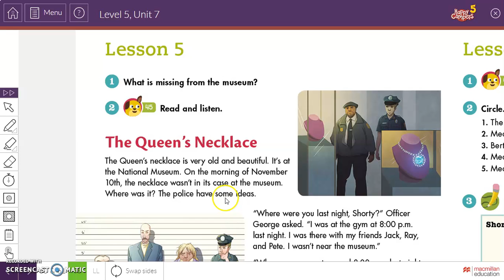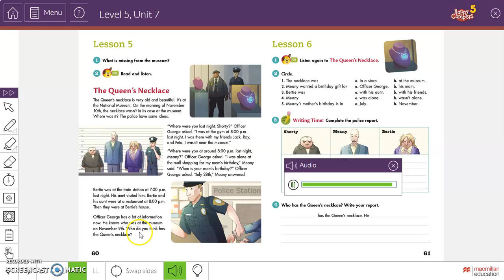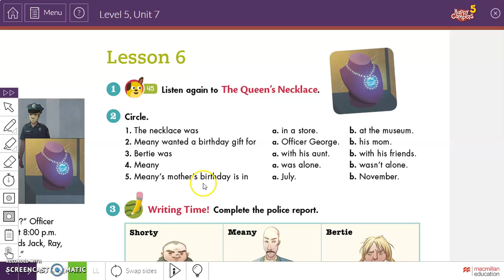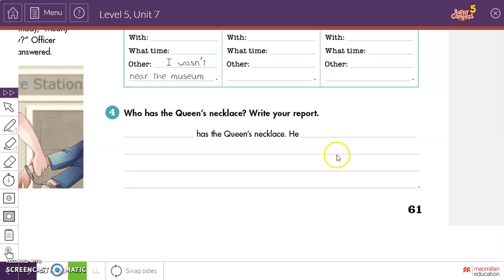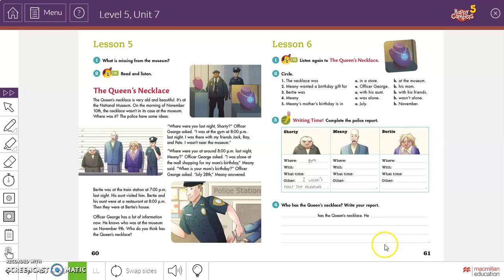INGLES 5to grado TEMA 27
TEMA 27: Reading